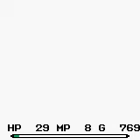Final Fantasy Adventure Part 14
The first boss. Victory! THE POWER IS YOURS!